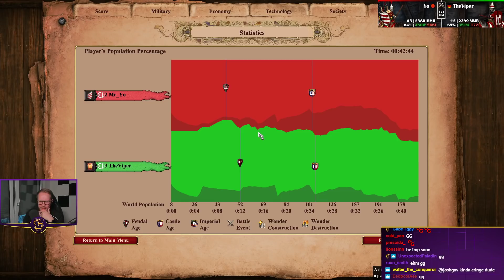1v1 Arabia | Lithuanians vs Magyars | vs Yo